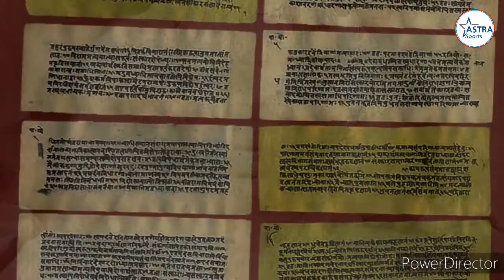Yoga_ Harmony with Nature - Hindi International yoga day (Short)